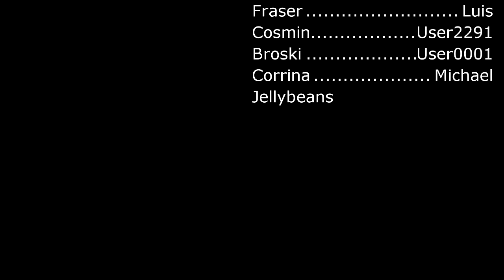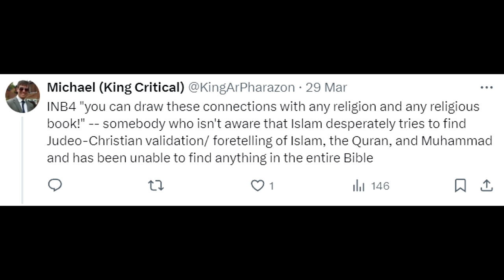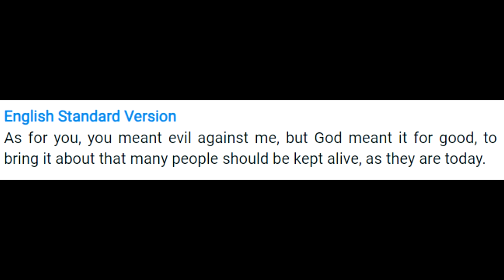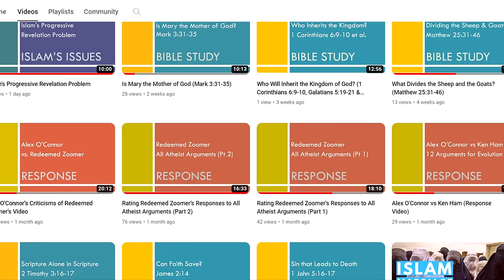Trans Identity and Religion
I've compared trans identity to a religion before, but I myself am religious. So what connections have I come to associate with the intersection between my religious and gender critical views? In this video I explore this in detail and I hope you find the exploration interesting!

00:00 Intro
06:30 Is Trans a Sin?
10:30 Islam and Politics
25:44 Contested Epistemology
49:47 Presuppositionalism
53:15 Conclusion